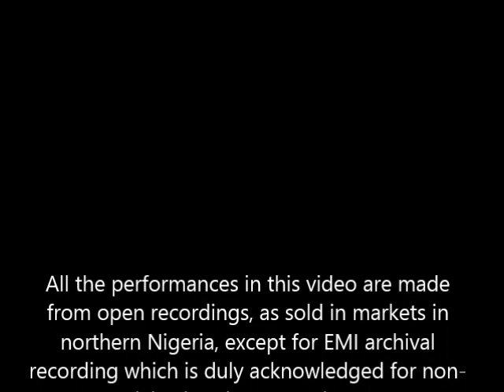Barmani Choge - Shugaban Ƙasa da shi da Maryam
The main purpose of this Playlist is to preserve the works of Hajiya Sa'adatu Barmani Choge, the last of Hausa female traditional performing artists from northern Nigeria. She passed away in 2013. Contrary to numerous newspaper reports of her death at 80 years, when died at 65. Her grandchildren have continued with her musical tradition as performing artists (she mentioned some of them in "Gwarne Ikon Allah". In my interview with her in 2008 she insisted she does not want any of her progeny going into music industry - but yet it is in their genes. I hope one day to record them and include them in this playlist.

This list merges BarmaniChoge Channel which I have deleted in March 2020 due to low patronage. I have, rather painstakingly, re-upped all the BarmaniChoge Channel videos on this Channel - Visually Ethnographic Networks. I feel this is a better platform for people to see Hausa performing arts at its best. This therefore puts Barmani Choge's musical works alongside other performers -- some famous and others not so famous; but all capturing the disappearing traditional arts of the Hausa.

I have written a tribute to Hajiya Sa'adu Barmani Choge. Titled, "Tribute to Hajiya Sa’adatu Ahmad Barmani Choge, Griotte, northern Nigeria, 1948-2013", it was published in The Annual Review of Islam in Africa • Issue No. 12/13, pp. 166-172• 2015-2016.  (South Africa). The picture accompanying the article, which was used widely, was personally photographed by me at her home in Funtuwa.

Barmani Choge's music epitomizes the ancestral memory of  Amada music and its significance as a form of entertainment for Hausa women in purdah in northern Nigeria. There are many Barmani Choge recordings on YouTube, most of them pinched from the defunct BarmaniChoge Channel, but that's okay - the idea is to share her music, her genius and her performance.

The tapes were sourced from street vendors, some of which were poor re-recordings of EMI original cassette tapes. Having being copied multiple times, the quality degraded. Some were from actual EMi back catalogue tapes that I was able to get my hands on. These sound much better because they were professionally recorded in a studio. Either way, enjoy what has now definitely been a well-lived life as a performer. I am glad there are many others uploading other stuff on Barmani on YouTube - so let's keep her memory alive forever!